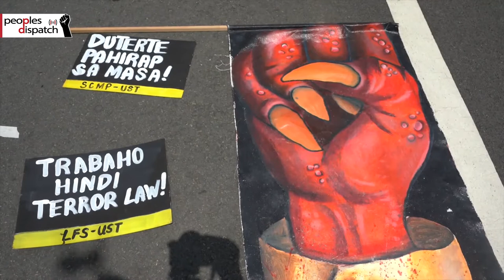Filipinos march against Duterte's rule, terror law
On July 27, ahead of a key speech by Filipino president Rodrigo Duterte, hundreds took to the streets against his rule and the controversial terror law. The protests took place despite the arrest of a number of participants.